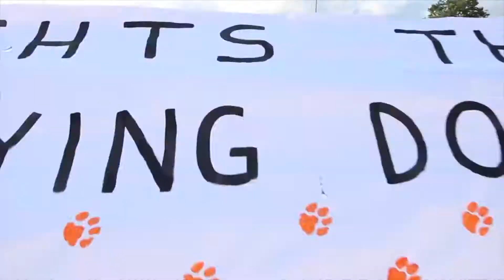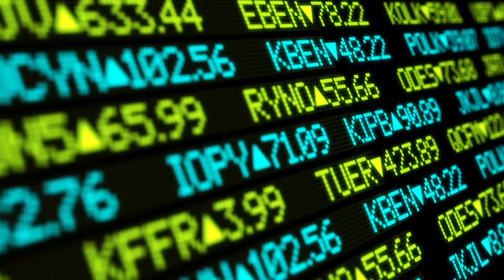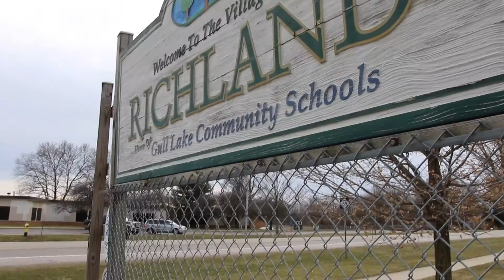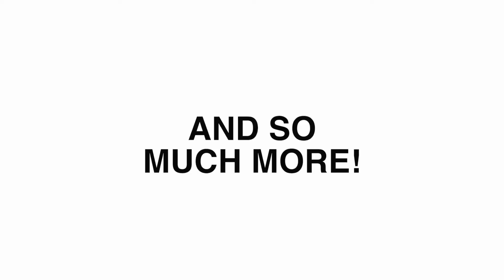Lam Creative Solutions Demo Reel